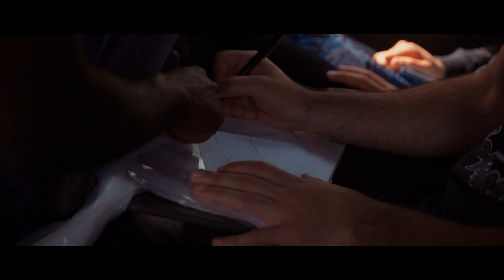Amsterdam Crusaders: Nieuwe Generatie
Raphael Ronde was 10 jaar oud toen de door zijn vader Winston gecoachte Amsterdam Crusaders voor het laatst in een Europese finale stonden. Nu, 23 jaar later, is Winston weer de coach, maar speelt Raphael zelf ook mee in een Crusaders-team dat tegen alle verwachtingen in de finale van de European Football League Cup speelt. Lukt het de nieuwe generatie om de Amsterdam Crusaders weer Europees succes te bezorgen?